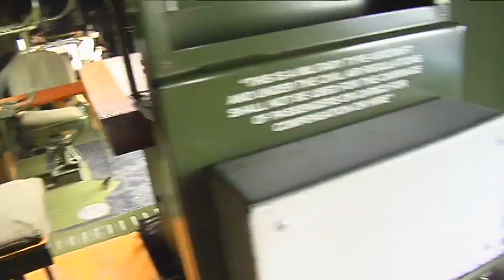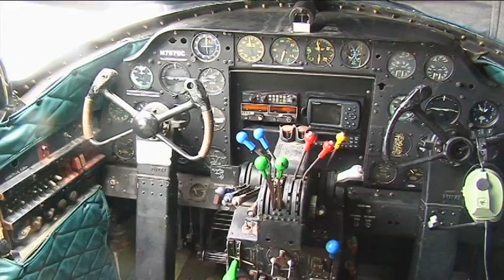Large turnout at Columbia air show despite rain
Despite several hours of rain, over a thousand people traveled to Columbia Regional Airport to see dozens of vintage airplanes and air performances put on by the Royal Canadian Air Force and the U.S. Army. KRCG13's Chris Sheppard reports.